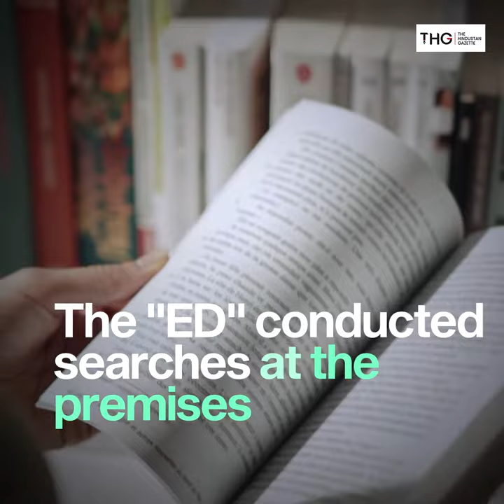ED raids Channi’s nephew in Punjab sand mining case, Congress hits out